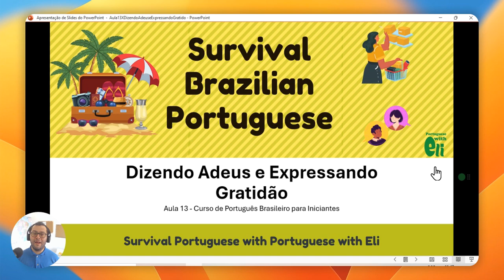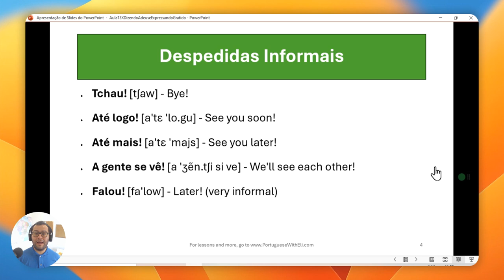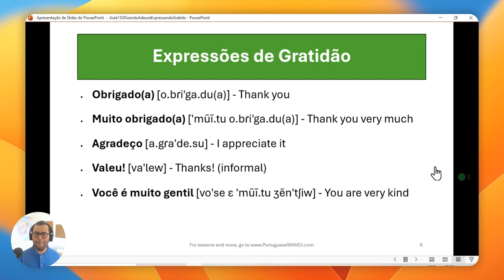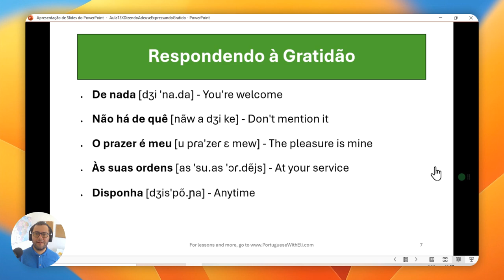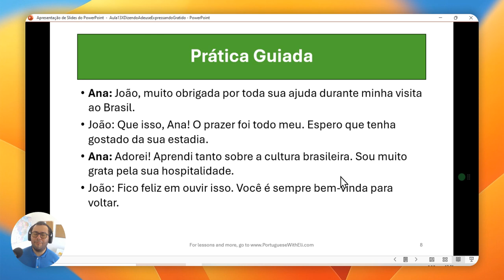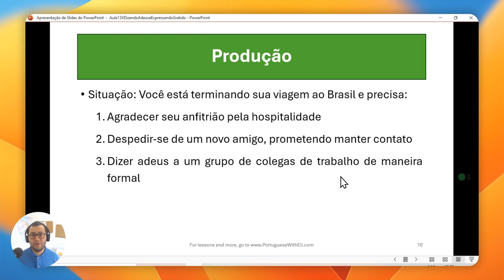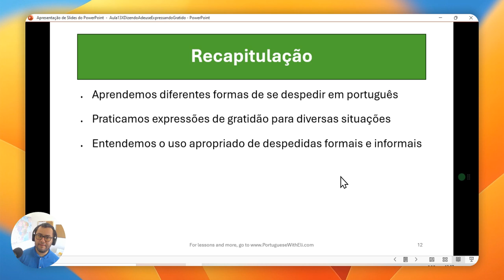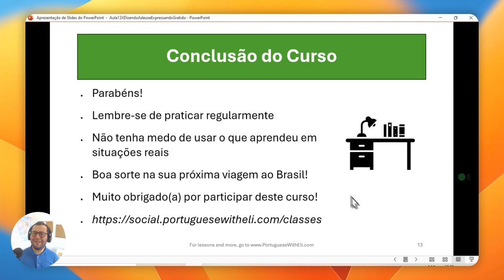Brazilian Portuguese Course for Beginners | Lesson 13 | Portuguese with Eli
Have you been looking for a Brazilian Portuguese Course for Beginners? This is a survival course, ideal for beginners. It will help you get around in Brazil, with foundations in grammar, vocabulary, pronunciation, and cultural knowledge.

to grab your starter kit... and the supplement for these lessons!

Shall we meet?

Hey, wise person! Not everybody wants to read the whole description up to this point. And since you have, I've got a small gift for you to show my appreciation. It's a special report that will help you get rid of all frustrations you might have related to the Portuguese verb tenses.
But do it soon. One day without that is one day you'll still get angry at yourself because you don't know how to use the verb tenses in Portuguese.

Do you want to understand grammar but don't have time to spend an hour with the teacher right now? Check our free Brazilian Portuguese grammar section with articles on a wide range of topics.

Do you want to understand more of what Brazilians say in Portuguese? Do you consider yourself at the intermediate level? Then grab one of our learning guides for free and see for yourself how much more you can understand after just one week. The grab your guide today, please follow this